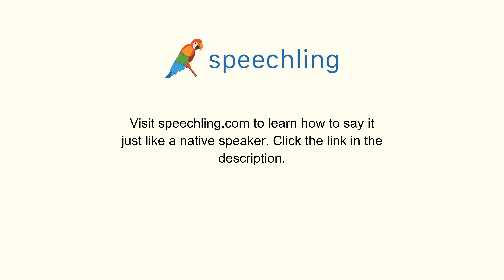ドイツ語で"どうかしましたか？"の発音の仕方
男性コーチ
Was ist los?

女性コーチ
Was ist los?

どうかしましたか？